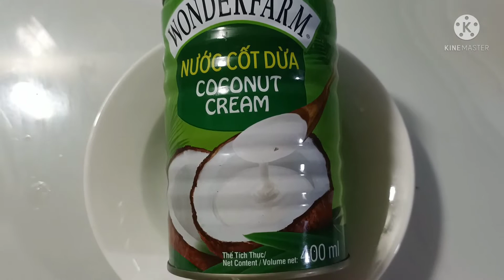cách nấu chè đậu ngự 3 trong 1|How to cook 3 in 1 bean curd tea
hôm nay mình sẽ nấu chè đậu ngự nhe các bạn mời các bạn vào tham khảo nhé